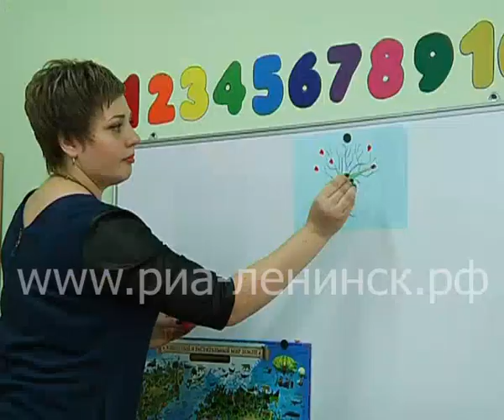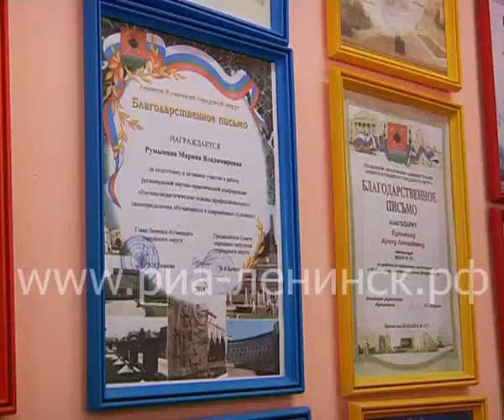Призвание жизни – любить детей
27 сентября в России отмечается День воспитателя и всех дошкольных работников. Праздник справляют воспитатели, их помощники, няни, другие работники детских садов.
Обучение детей возлагает высокую ответственность на педагога. Он формирует психологию, поведение ребенка, закладывает основы его личности. С одним из лучших в своей профессии - воспитателем детского сада №39 – встретилась наша съемочная группа.